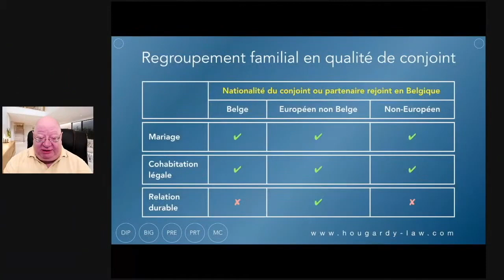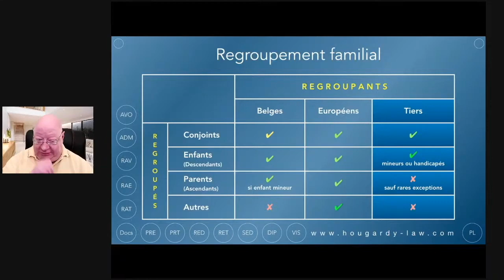Regroupement familial de la mère demandeuse d’asile d’un enfant avec titre de séjour en Belgique